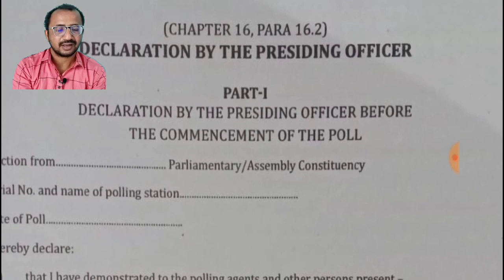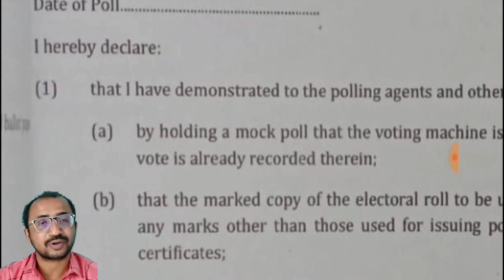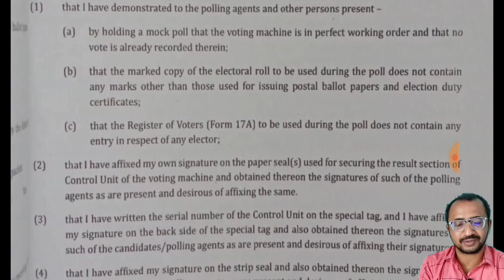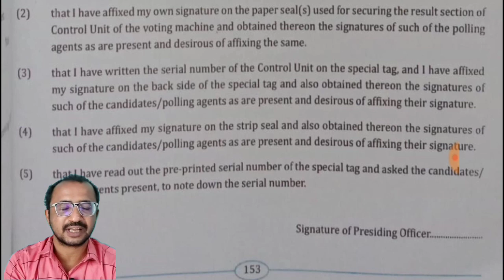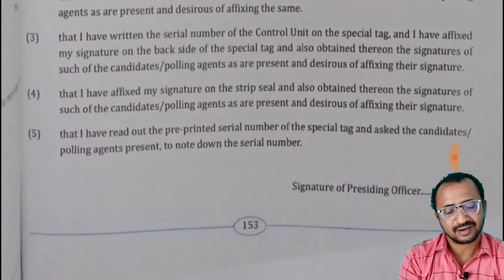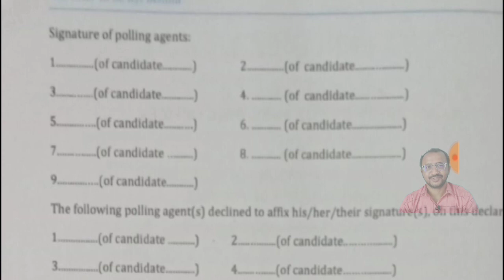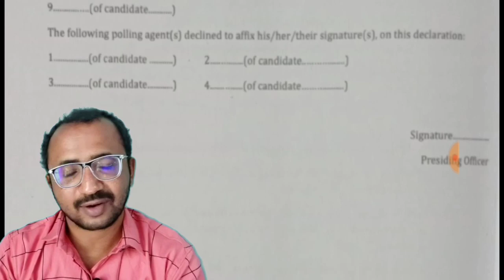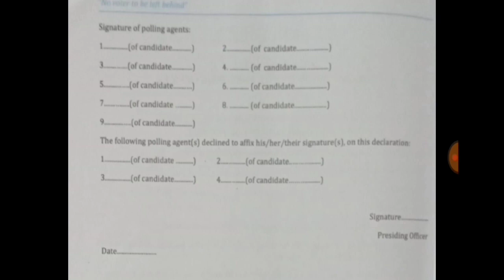Declaration By The Presiding Officer # কেনেকৈ লিখিব আৰু কি কি কথাত ঘোষণা কৰিব লাগিব ?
নিৰ্বাচনৰ লগত জড়িত অতি গুৰুত্বপূৰ্ণ ভিডিঅ’ সমূহ তলৰ লিংকত পাব ৷